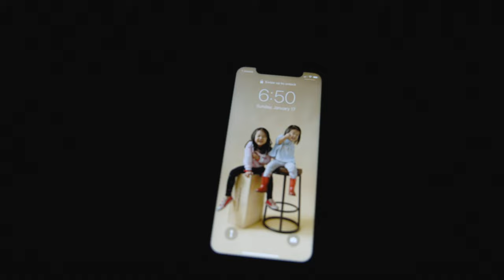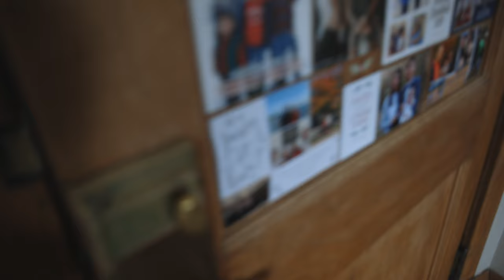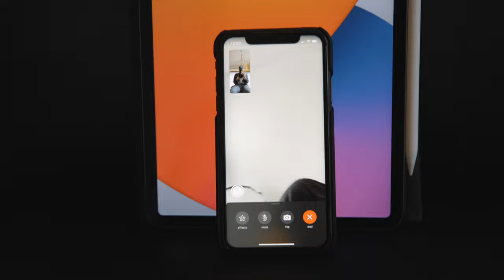A Day in the Life of a FULL-TIME Wedding Photographer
A day in the life of what it looks like for me to be a full-time wedding and freelance photographer living in Chicago!

My Main Gear:
Main Camera
Studio Wide Lens
Standard Lens
Overhead Camera
Video Mic
Wireless Lav Mic
Studio Light
Phone Gimbal
Variable ND Filter

MB014ZIHLLMU3W1